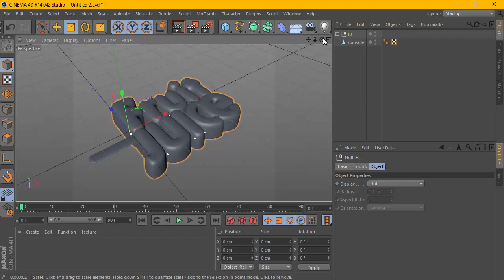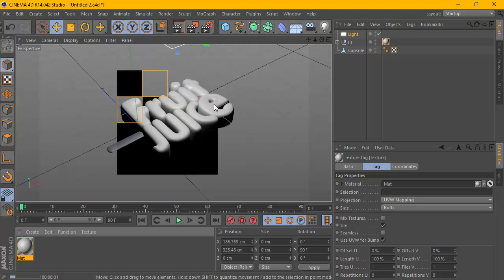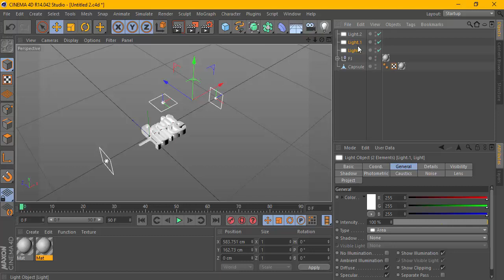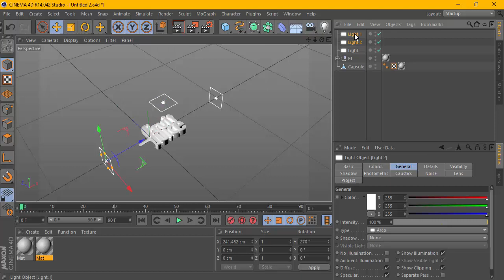Cinema 4D - Strawberry Ice Cream Typography Part 2 Illumination